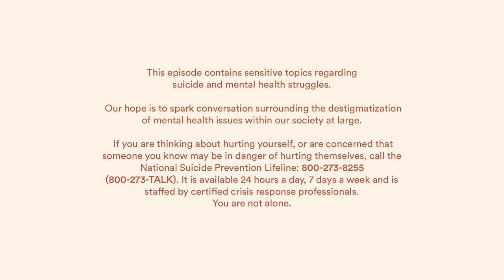The Beauty Of… Making Your Mark with Timothy Goodman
Timothy Goodman is using his sharpies to spread kindness and speak out. Unafraid of getting personal with his art, he explores mental health and refutes stereotypes of masculinity. Above all, Timothy uses his typography and poetry to show people they aren't alone. Today we talk about the responsibility of an artist and what it means to show up for yourself fully and authentically. Listen Now!